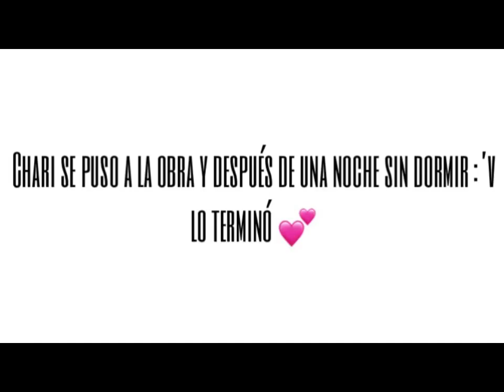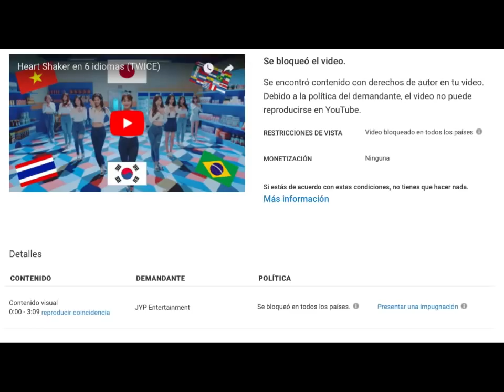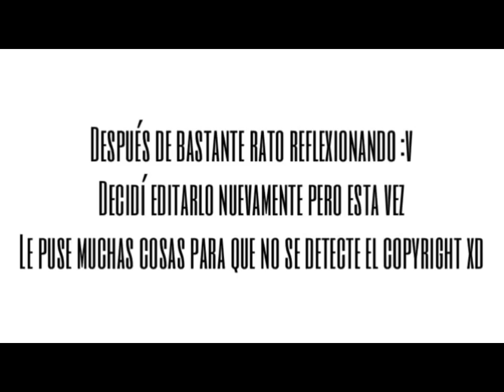Cosas sad que sólo me pasan a mí T_T